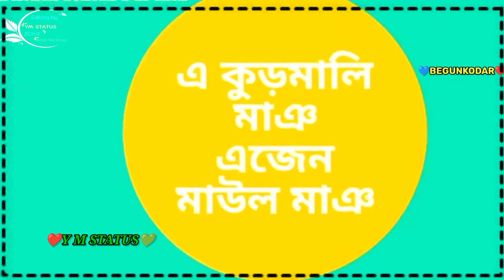A Kudmali Mai A janmaol mai;Kudmali Hit song